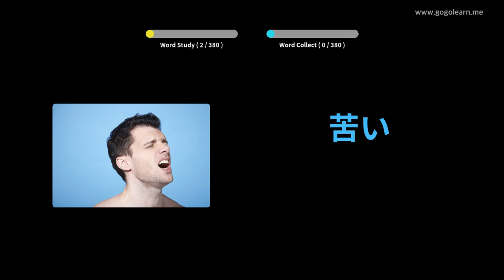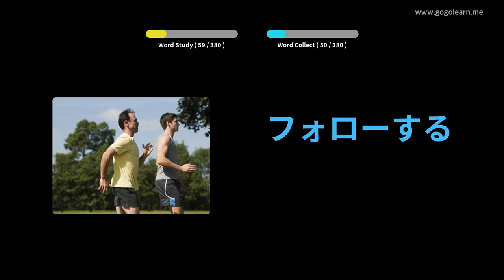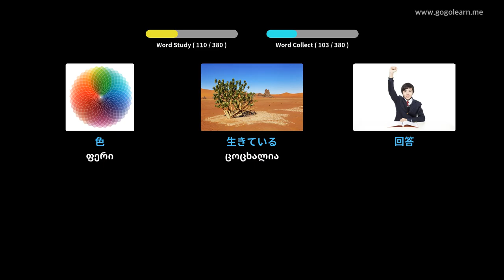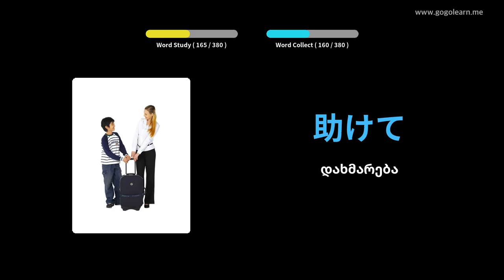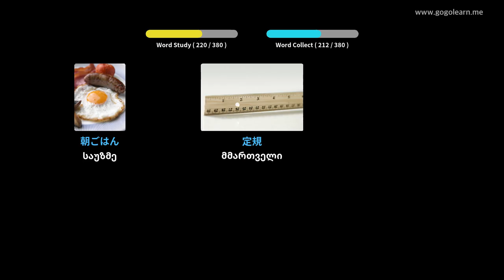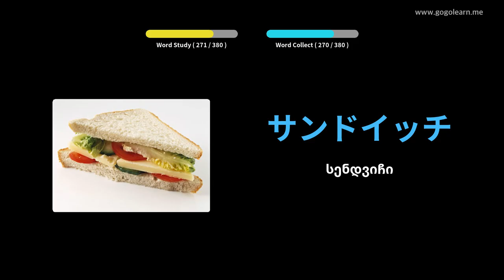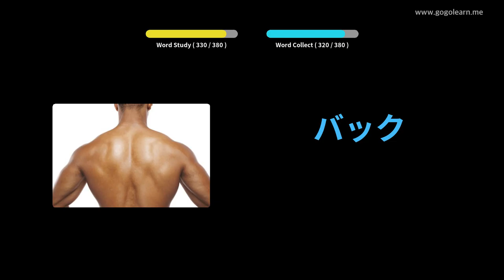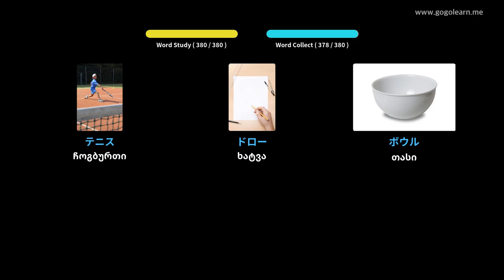იაპონური ლექსიკის ძირითადი ბავშვები | Golearn